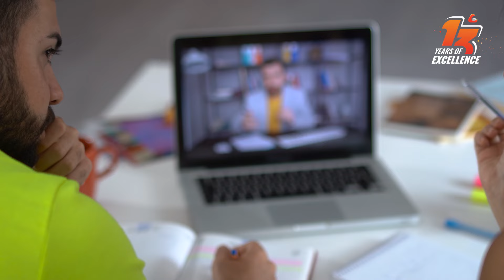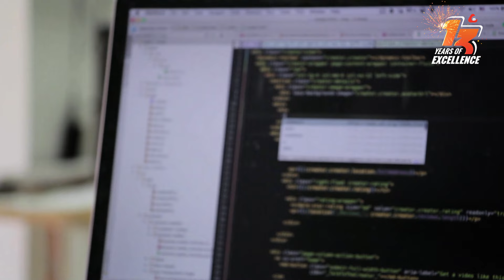New & Updated Course Module 2023। নতুন কোর্স নতুন মডিউল, নতুন বছরে ক্রিয়েটিভ আইটি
প্রতি বছরই ক্রিয়েটিভ আইটির সকল Course Module আপডেট করা হয়। কেবল মডিউলের টপিকগুলোই নয়, মডিউলে থাকা Practical Project, মার্কেটপ্লেসে কাজ করার পদ্ধতিগুলোও দেখানো হয় ভিন্নভাবে। কি কি থাকছে এইবারের আপডেট? নতুন কোন কোন বিষয় নিয়ে কাজ করছে ক্রিয়েটিভ আইটি? বিস্তারিত আছে ভিডিও তে।
এছাড়াও আমাদের ফ্রী সেমিনার এবং ওয়ার্কশপে বিষয় ভিত্তিক সকল আপডেটেড তথ্য জানতে আমন্ত্রণ রইল।
So, Stay with us and build yourself as an IT Professional